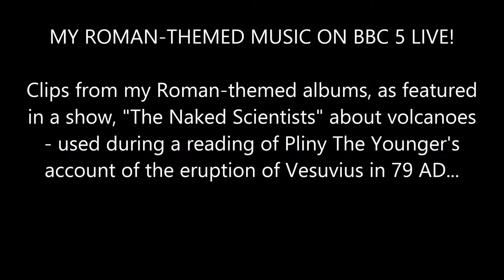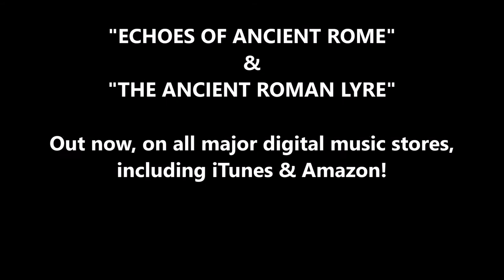My Lyre Music on BBC Radio 5 Live!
My Roman-themed compositions for solo lyre, "The Temple of Mars" & "Gloria Belli (Glory of Battle)", as featured in a BBC Radio 5 Live programme called "The Naked Scientists", about volcanoes - the clips were used in the show, as background music to set the mood for a first-hand account of the eruption of Vesuvius in 79 AD, by Pliny the Younger...

These tracks used in the programme, were selected from my albums, "Echoes of Ancient Rome" & "The Ancient Roman Lyre" - both available from all the major digital music stores, including iTunes, Amazon & Google Play...enjoy the music!